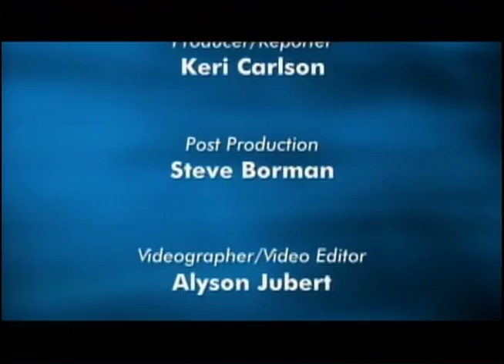Searching for the Truth in the Assassination of President Kennedy Part 3